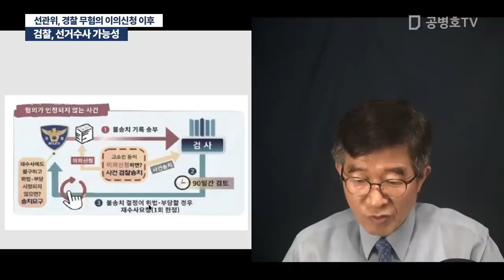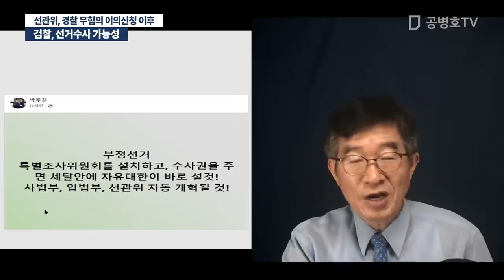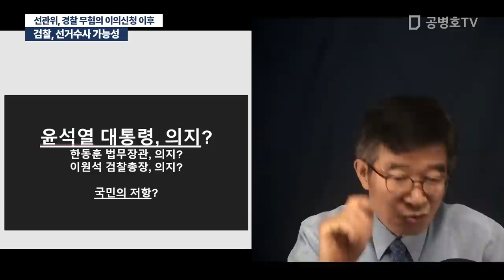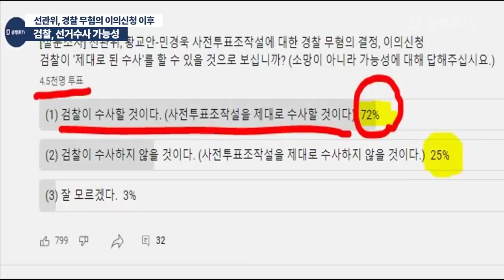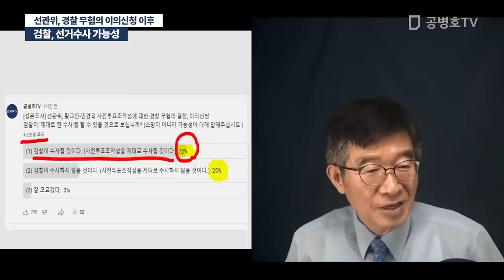검찰, 선거수사 가능성 / 선관위, 경찰 무혐의 이의신청 이후 [공병호TV]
Bitcoin : 3MTW849AkP2ftLeSK2teZHMmzLu7Z83s9U